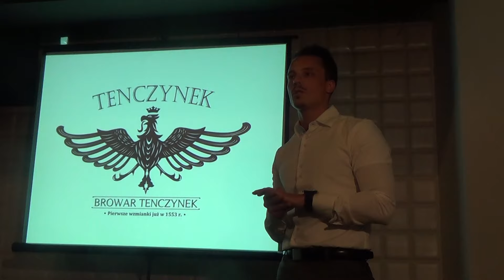Otwarcie Browaru w Tenczynku - 4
Warszawa, 18 czerwca 2015  Pab Browaru,ul. Foksal Konferencja prasowa